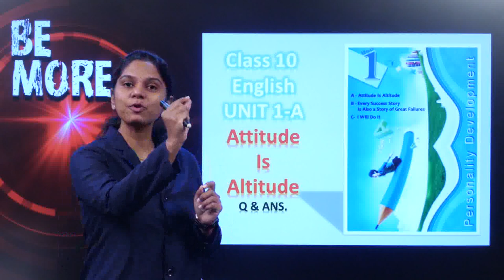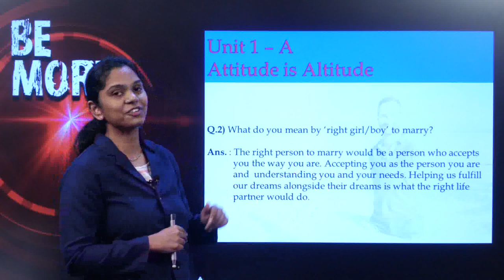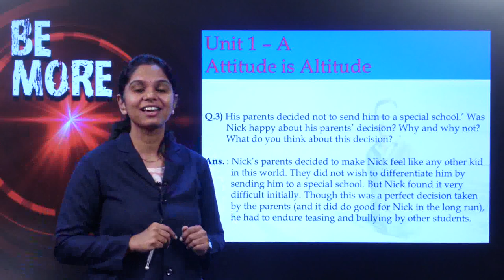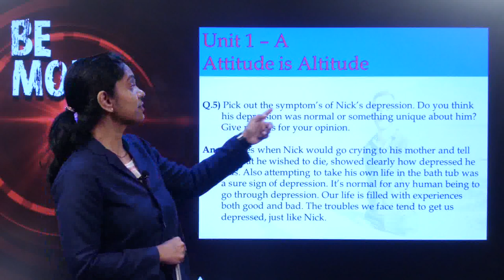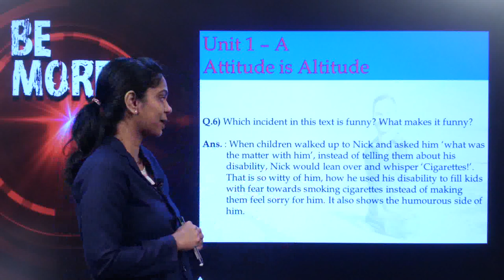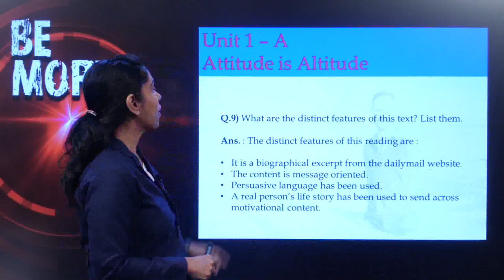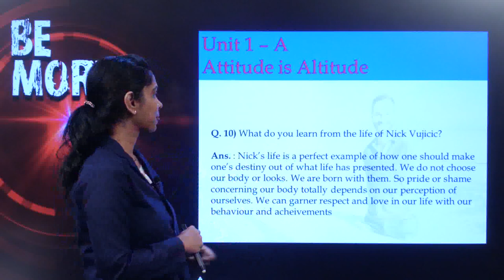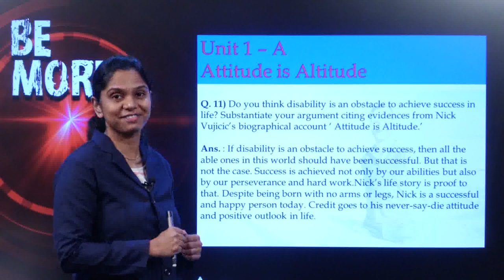g 10 ch 1 personality development a attitude is altitude 3 question and answers